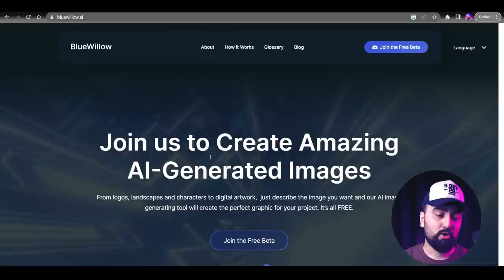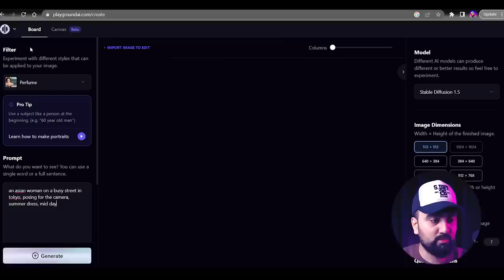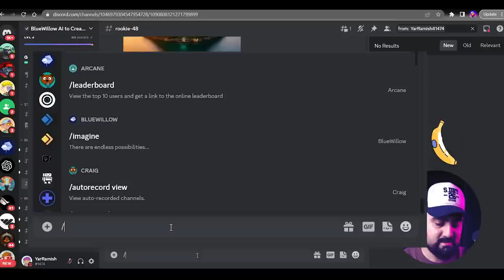MAKE MONEY FROM AI IN PAKISTAN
In this video, I will give a quick guide on how to use AI platform Midjourney for logo design to help you become better at online earning. Often times, people have creative ideas but fail to execute them due to a lack of creative and design skills. With Midjourney, everyone who understand basic prompts and knows what they want can begin their creative journeys using the help of AI and work their way towards financial freedom. This is a process though, so patience will have to come in play. :)